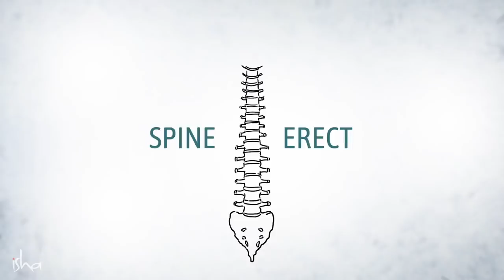Por Que Você Não Deveria Dormir Nesta Noite? | Sadhguru Português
Descubra mais sobre a ciência yóguica e o significado da noite de Mahashivratri, e como é especialmente benéfico sentar-se acordado e atento, com a coluna em uma postura vertical nesta noite. O Mahashivratri será celebrado em 11 de março. Neste vídeo, descubra como você pode se tornar receptivo às possibilidades espirituais desta noite fenomenal.

Não perca as celebrações no Isha Yoga Center, que contará com Meditação da Meia Noite & Satsang com Sadhguru, além de apresentações culturais de artistas renomados. Assista ao vivo de casa, online.